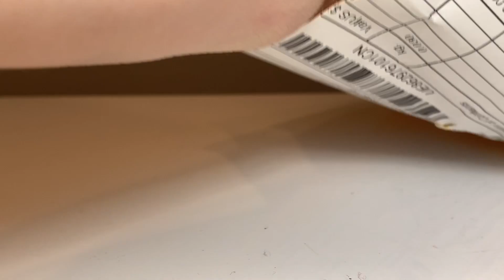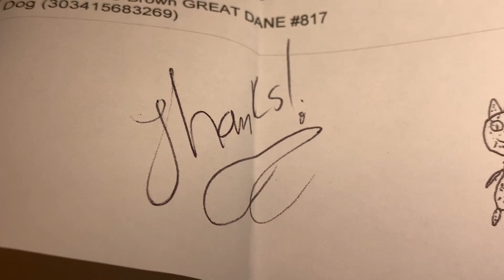Lps Great Dane + Collie Opening ☆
Hey guys! I hope you enjoy the video! This video is in no way trying to brag. I bought these lps with my own money. I love y'all soooo much MWAH! 😘